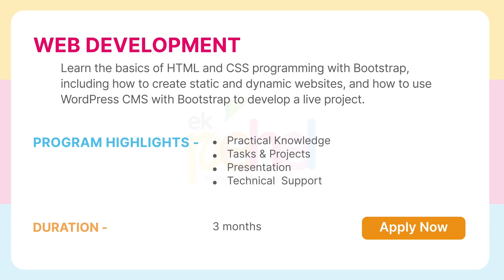Jinal Mistry: Crafting Digital Paths with Ek Pehel Foundation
the coding journey of Jinal Mistry, a diploma holder in computer engineering from Navsari. Introduced to Ek Pehel Foundation by a friend who successfully completed the web development course, Jinal applied and got selected for the same program. Throughout the course, she gained expertise in HTML, CSS, Bootstrap, and WordPress. Jinal expresses gratitude to the supportive and helpful faculties, thanking all the members for their guidance during her enriching learning experience